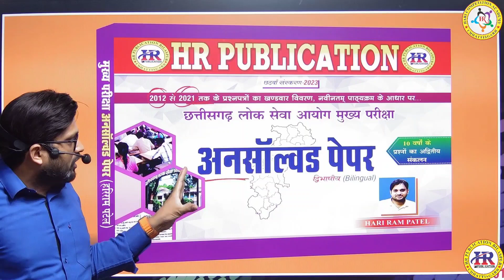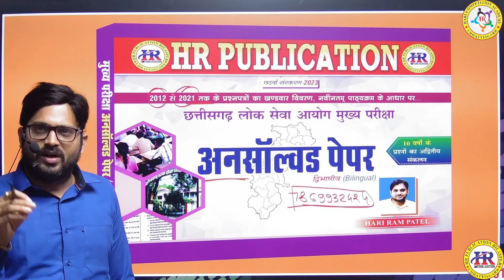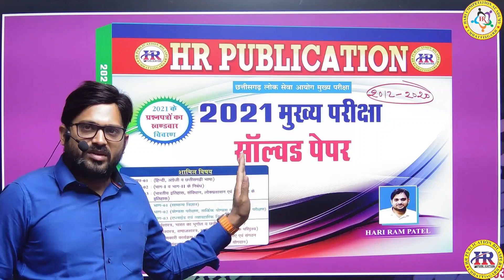CGPSC Mains Solved & Unsolved 2023